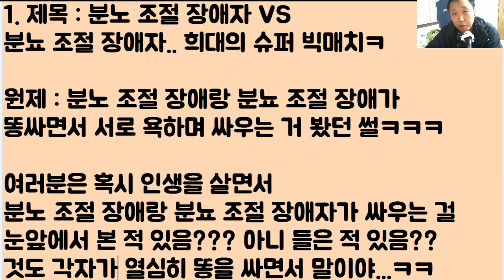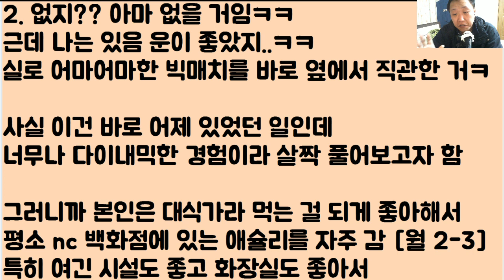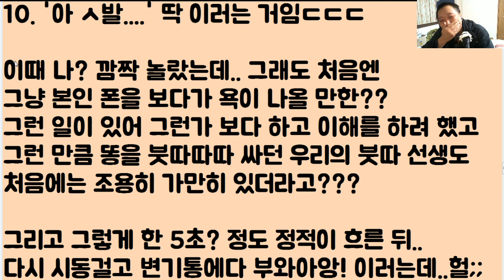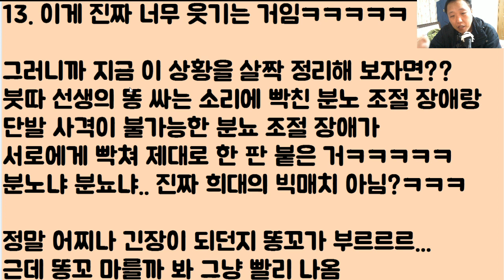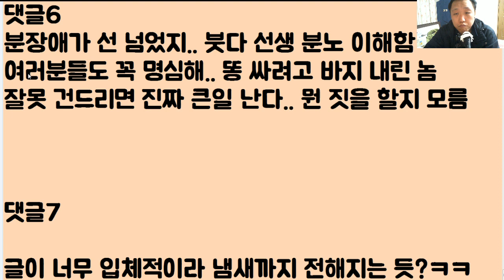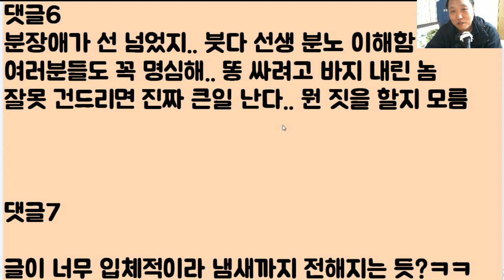[똥꼬 전쟁!!! 희대의 빅매치ㅋㅋㅋ] 분노 조절 장애자 VS 분뇨 조절 장애자..